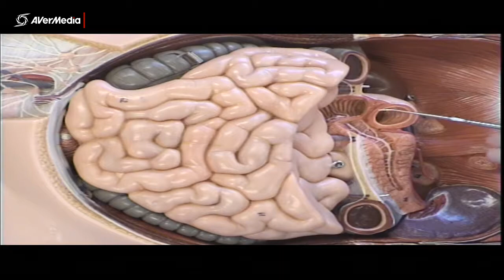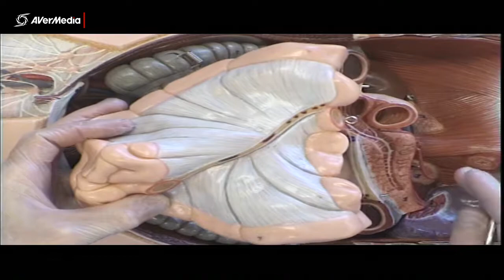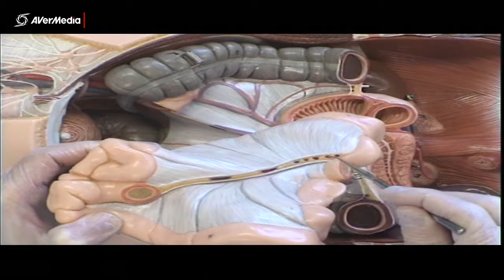Small Intestine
A brief description of some anatomical features of the small intestine using a plastic model.